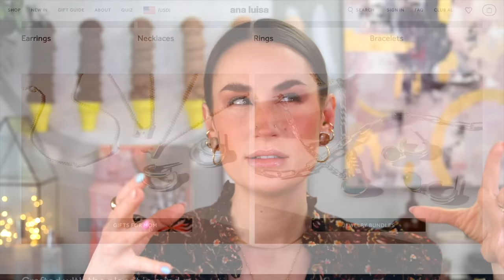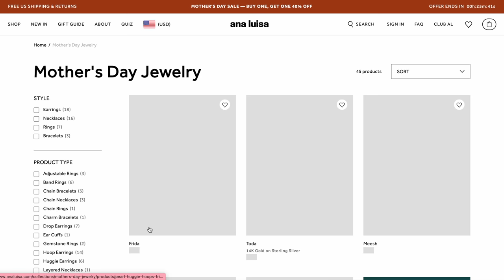IF I COULD ONLY KEEP ONE: One product from each category!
Today I'm following a tag created by the one and only Kelly Gooch -- gorgeous gorgeous girl and real life Disney princess -- called "If I Could Only Keep One," wherein I am challenged to distill my collection down to one product in each category that can do THE MOST for my makeup...life. Basically if my whole collection were wiped out, these are the items I would repurchase because of their *practicality* more than just being fun or easy.